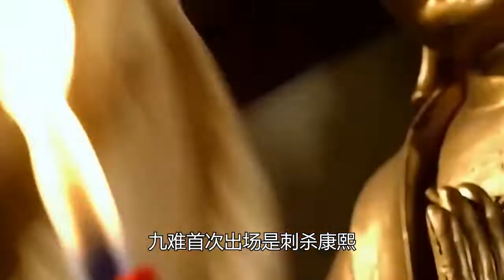洪安通、归辛树、九难、何铁手，谁是鹿鼎记第一高手？洪安通第3